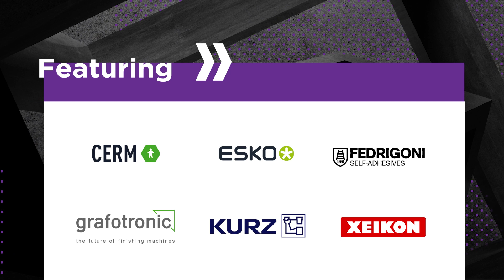Automation Arena 2023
The Labelexpo Europe 2023 Automation Arena is demonstrating a full 'lights out' production workflow from file creation to digital printing, converting and inspection.

Find out directly from our partners why they are taking part in this groundbreaking feature.